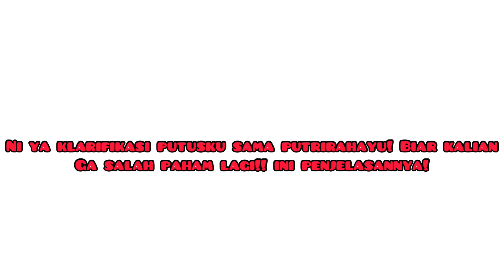KLARIFIKASI KENAPA BISA PUTUS SAMA PUTRIRAHAYU?!!!